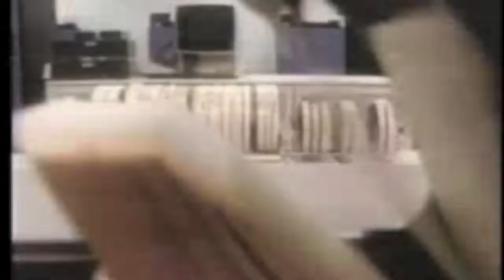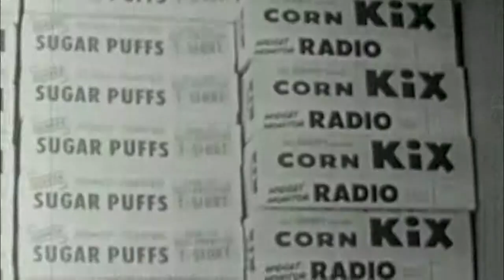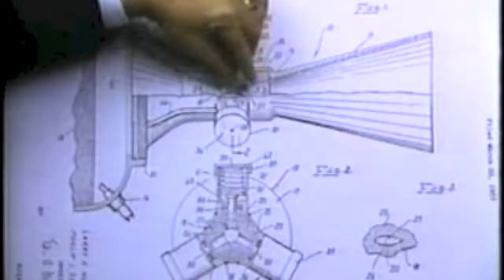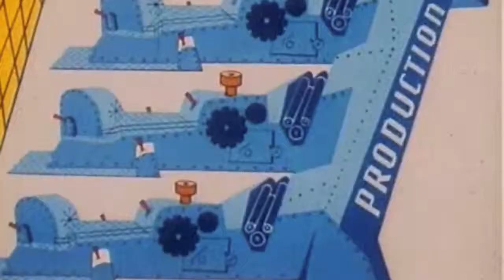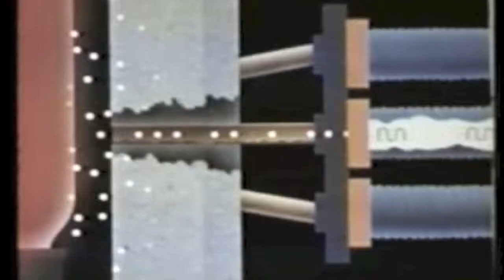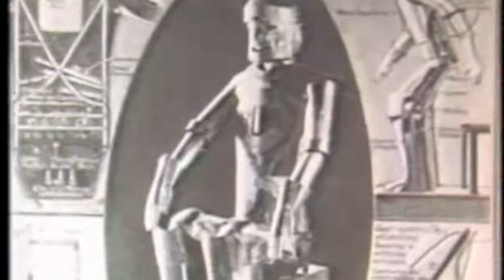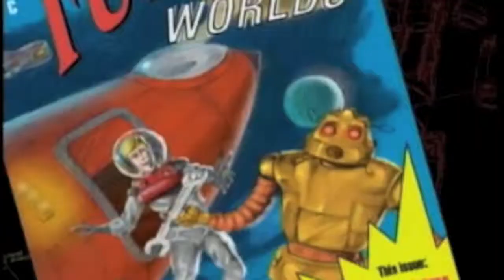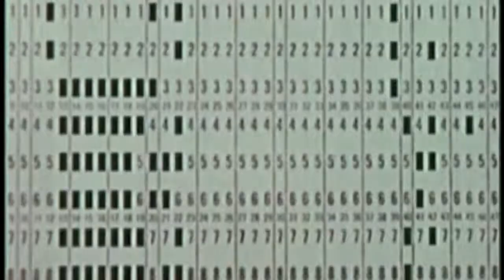Robotlix: The Future Today (L)